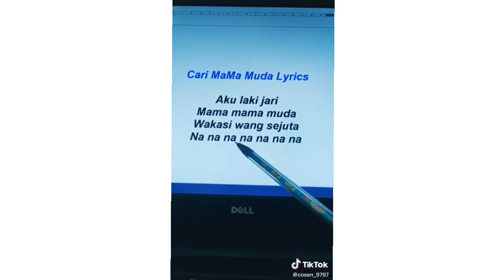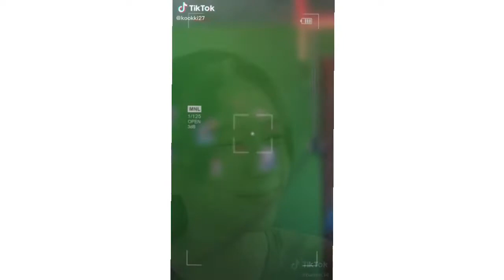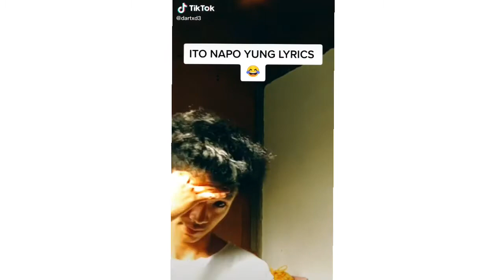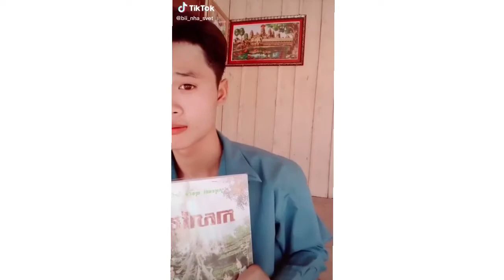Cari mama muda videos on tiktok